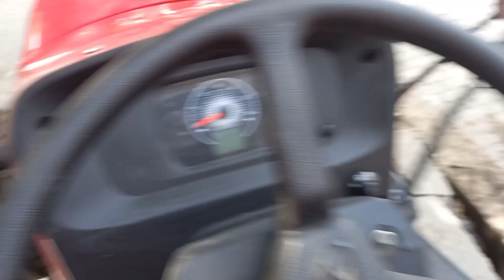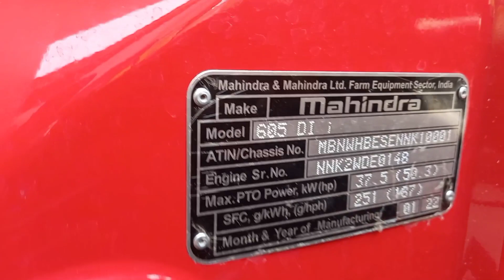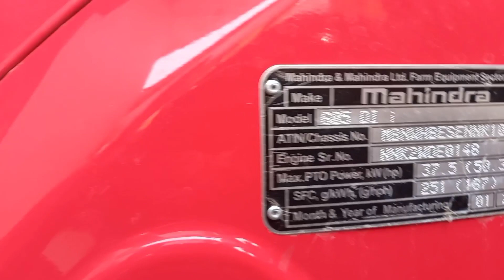Mahindra Arjun novo 605 di i || 2022 में भी महिंद्रा के इस ट्रैक्टर ने मार्केट हिला के रखा है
mahindra Arjun Novo 605 di
mahindra arjun tractor
Arjun novo 605